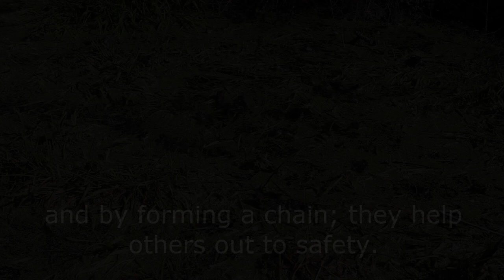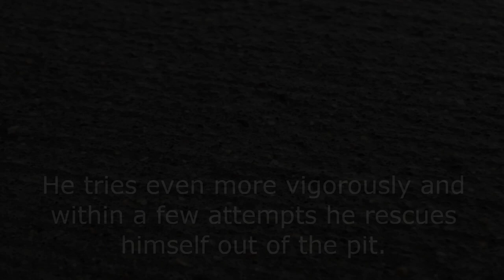06 How to break open from the delusionary cage that the society has trapped us in to part2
thanks Altea, Anastasia
Video by Gilmer Diaz Estela from Pexels
Rahul Sharma at pexels
Video by Hans Muggesen from Pexels

Video by SU EREM from Pexels
Flame in the Door To Hell in Karakum, Turkmenistan
Video by Michelle Gorka from Pexels

Video by ptra from Pixabay
Video by Roy Buri from Pixabay
Video by Jennifer Victor-Larsen from Pexels

Video by Bim Bom from Pexels

Video by Motion Places - Free Stock Video from Pexels
Video by Narula Sapan from Pexels
Video by Clau Wnc from Pexels

kilian Figueras torras
Video by GamOl from Pexels
Image by Mabel Amber from Pixabay
Thanks to Jeremy Lishner for sharing their work on Unsplash.
Thanks to Rene Böhmer for sharing their work on Unsplash.
Thanks to Oscar Keys for sharing their work on Unsplash.
Video by Why Steve from Pexels
Video by CESAR A RAMIREZ V Traphitho from Pexels
Video by Rob from Pexels
Video by Stephanie Langford from Pexels
Video by Jason Kenny from Pexels